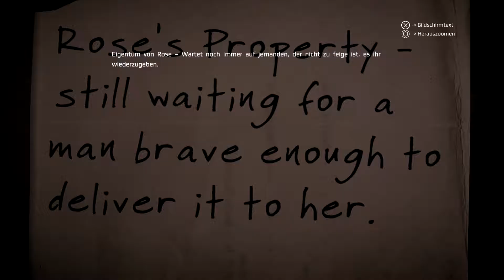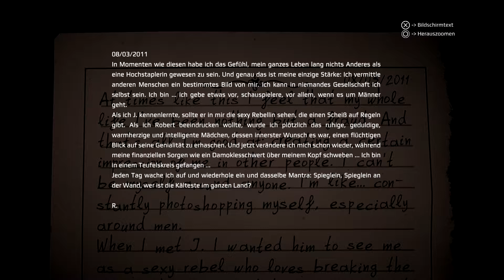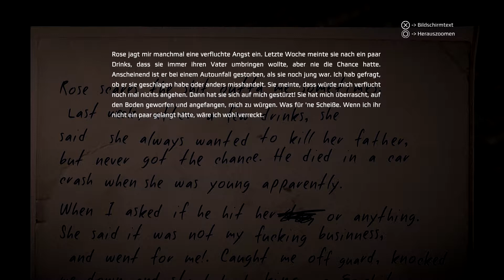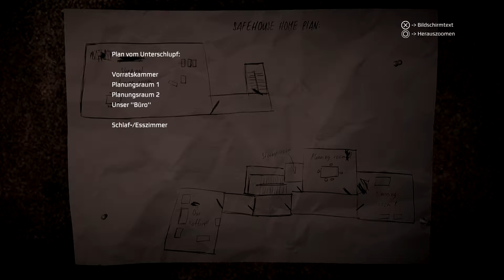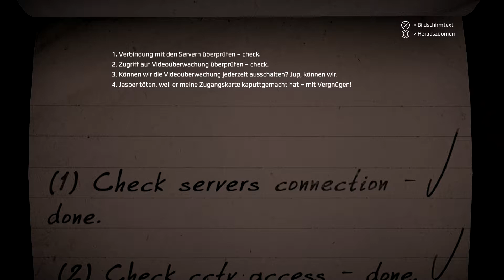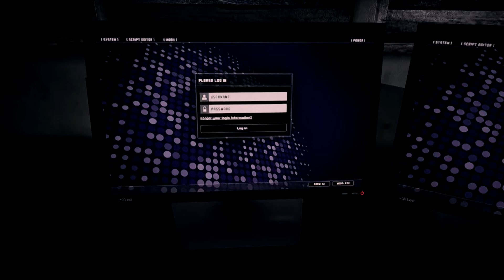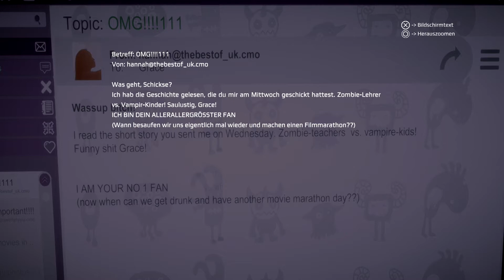Get Even (PS4) Deutsch #12 - Was macht Rose eigentlich ?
Wollt ihr dieses Spiel selbst Käuflich Erwerben ?

Habt ihr die erste Folge verpasst ?

Wenn ihr noch andere Spiele kennen solltet, die ich Spielen bzw. Aufnehmen sollte, dann schreibt mir das bitte in die Kommentare.

Und wenn euch dieses Video gefallen haben sollte, dann hinterlasst mir doch ein Abo, Like oder ein Kommentar.